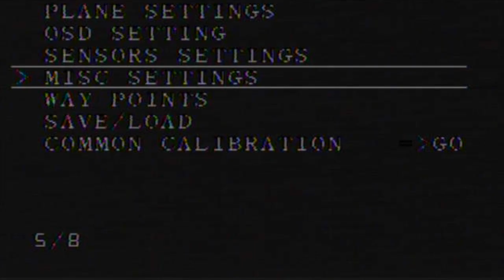My Twin Dream MTD 2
This video is about My Twin Dream MTD 2